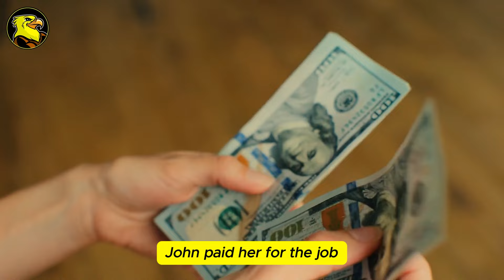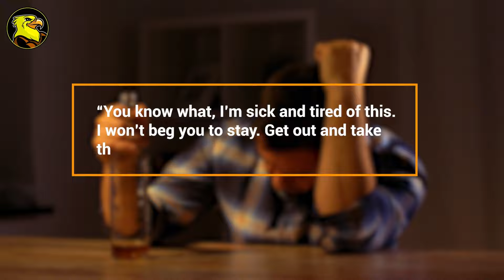She Was About to Get Buried but a Snake Suddenly Stops the Funeral. What Happened Next Is Bizarre!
Clara, a beautiful 23-year-old, had recently moved to Sydney, Australia, influenced by her family. She saw it as a chance to start fresh in a city vastly different from where she had lived before. Everything was new: the people, the natural landscapes, the busy streets. With the little money from her parents, Clara settled into an apartment complex near a forest, as it reminded her of home.